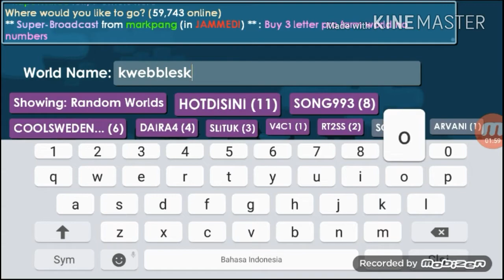Dares #1 Dare challange